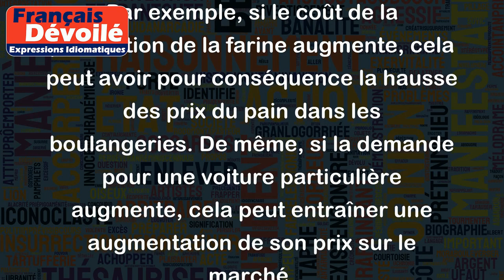Avoir pour conséquence la hausse des prix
"Avoir pour conséquence la hausse des prix" signifie que quelque chose va provoquer une augmentation des prix des biens et services. Cette expression est souvent utilisée pour décrire l'impact d'un événement économique sur les prix.
Par exemple, si le coût de la production de la farine augmente, cela peut avoir pour conséquence la hausse des prix du pain dans les boulangeries. De même, si la demande pour une voiture particulière augmente, cela peut entraîner une augmentation de son prix sur le marché.
En général, cette expression souligne qu'une action ou un événement a un impact sur le marché, provoquant une augmentation des prix des produits concernés.